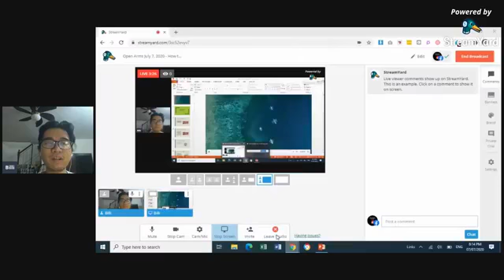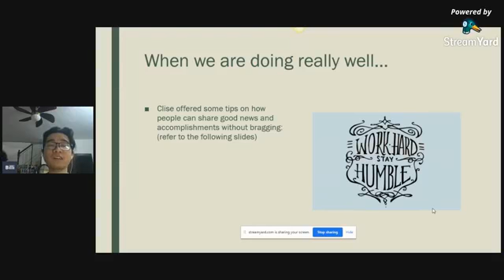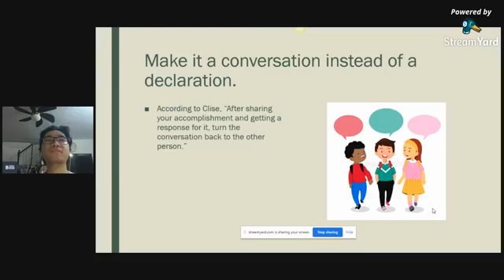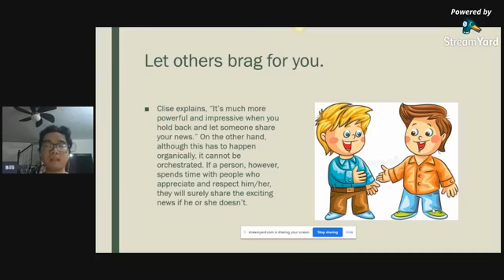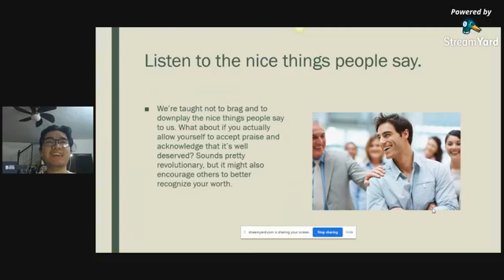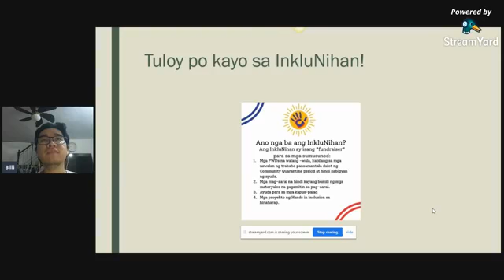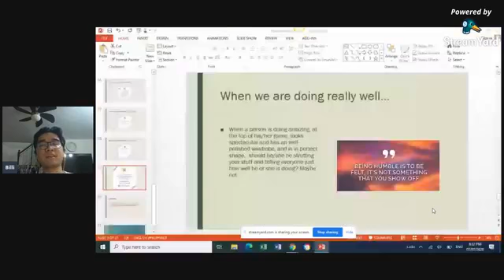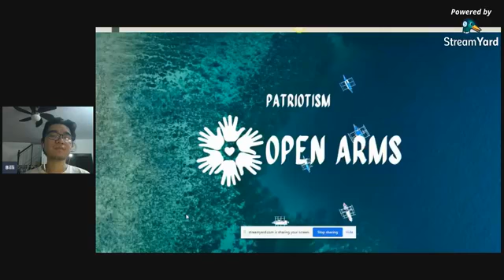Open Arms July 7, 2020 - How to Stay Humble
For tonight's episode of Open Arms, I will discuss some tips on how to stay humble while juggling a successful career.
Open Arms Background Music